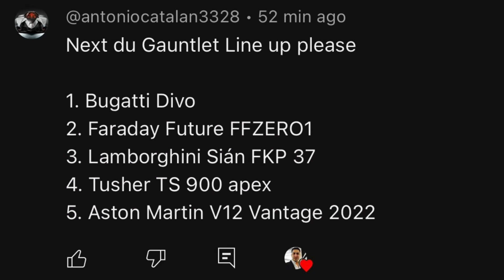Asphalt 8, New Lineup Gauntlet Intense Races✌️🔥